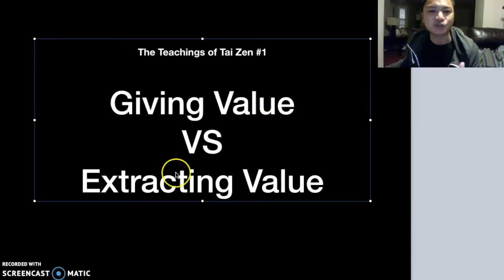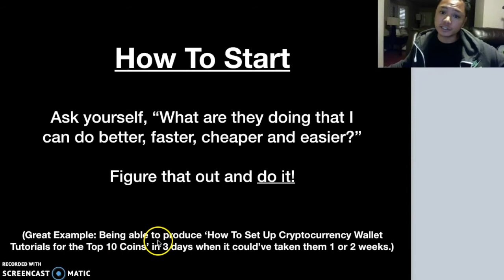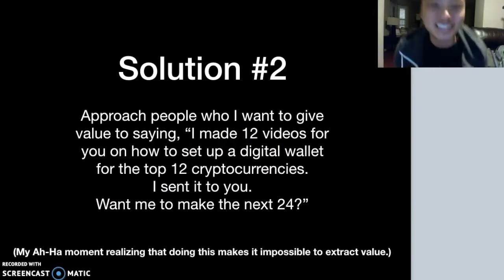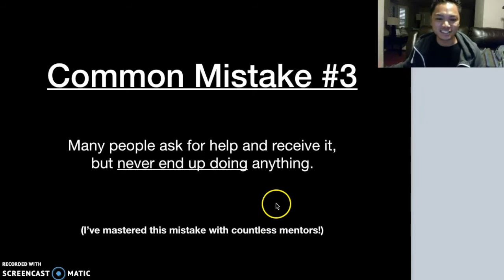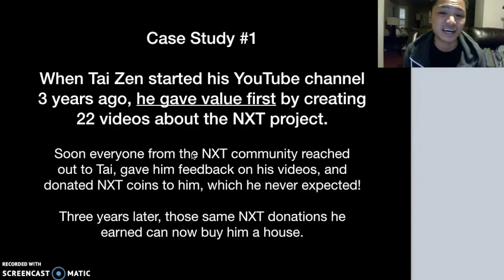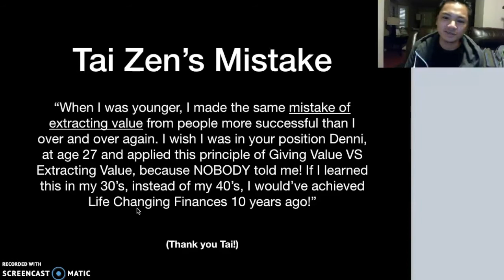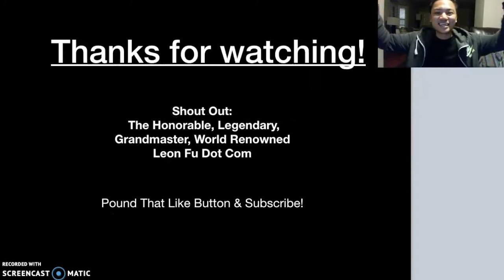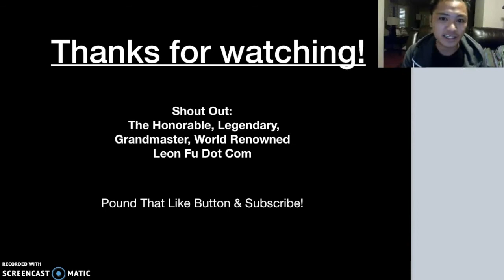Teachings Of Tai Zen #1 - Giving Value vs. Extracting Value - By Denni Lovejoy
Follow Denni Lovejoy on Twitter at:  @CryptoDenni